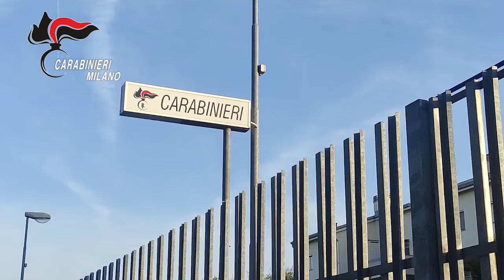Rho (MI), rapinavano gioiellerie, centri scommesse, sale slot: arrestati i tre soggetti